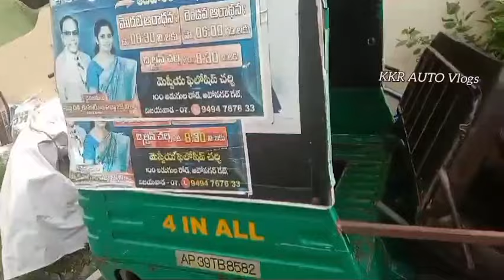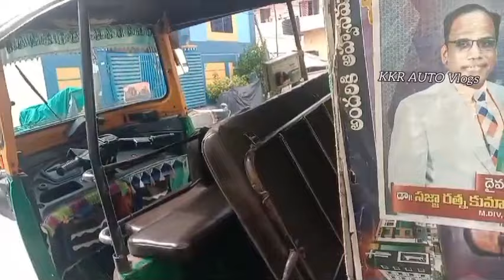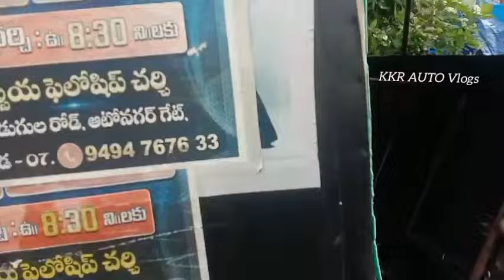Bajaj maxima CNG 2019 model#auto for sale#ఓనర్ 9908118649#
Bajaj maxima CNG 2019 model#auto for sale#kkrautovlogs